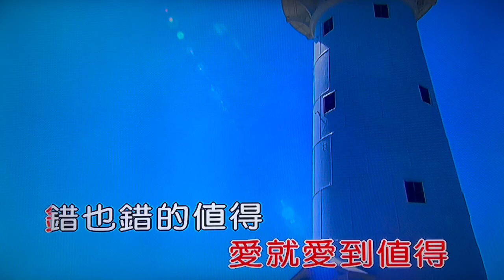卡拉【值得】( 曲-黃明洲 詞-廖瑩如 ) 女調減四